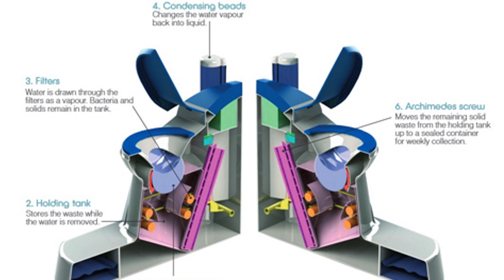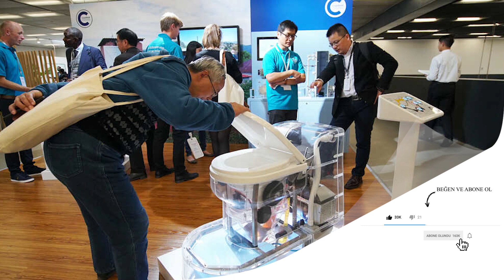Susuz Tuvalet Çevreye ve Enerji Üretimine Destek Oluyor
Hoş geldiniz! Bu videoda, susuz tuvalet teknolojisinin çevre üzerindeki olumlu etkilerini ve enerji üretimine nasıl destek olduğunu keşfedeceğiz. Su krizi, enerji talepleri ve çevresel sürdürülebilirlik konularında bir çözüm arıyorsanız, doğru yerdesiniz!

Susuz Tuvalet Nedir? - Geleneksel tuvalet sistemlerinden nasıl farklıdır?
Çevre Dostu Tasarımı - Su tüketimini nasıl azaltır ve su kaynaklarını korur?
Enerji Üretimi - Tuvalet atıklarının enerjiye dönüştürülmesi nasıl gerçekleşir?
Sürdürülebilirlik ve Toplumsal Fayda - Bu teknoloji topluluklara nasıl yardımcı oluyor?
💡 Neden İzlemelisiniz?

Su tasarrufu ve çevresel etkiler hakkında bilgi edinmek istiyorsanız.
Yenilikçi ve sürdürülebilir teknolojileri keşfetmek istiyorsanız.
Enerji üretimine yönelik çözümlere ilgi duyuyorsanız.
Bu video, susuz tuvaletlerin çevre dostu ve enerji üretimine katkı sağlayan benzersiz özelliklerini detaylı bir şekilde ele alıyor. Siz de bu sürdürülebilir teknolojiyle ilgili daha fazla bilgi edinmek ve çevresel faydalarını keşfetmek için izlemeye başlayın! 🌱💧

00:00 Susuz Tuvalet Çevreye ve  Enerji Üretimine Destek Oluyor
04:22 Nasıl çalışıyor?
05:31 Tuvalet kağıdı hala sorun